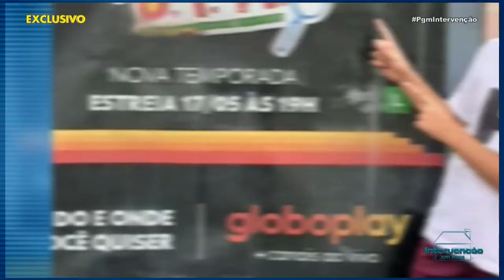CONHEÇA E DESCUBRA SEGREDOS DE STÉFANO AGOSTINI, O ZECA DE "DETETIVES DO PRÉDIO AZUL" I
No mês das crianças o Intervenção é especial, com o protagonista de "Detetives do Prédio Azul", Stéfano Agostini, que interpreta o Zeca. Nesta entrevista exclusiva, ele conta segredos de seu personagem e da série D.P.A. E revela curiosidades do seu dia a dia e intimidades bem legais de sua vida e carreira.

DIREÇÃO GERAL
Roger Turchetti

IMAGENS
Gabriel Costa

PRODUÇÃO
Maria Marta

Roger Turchetti